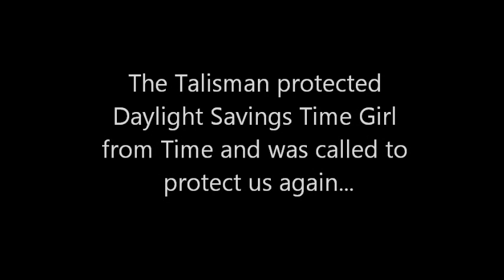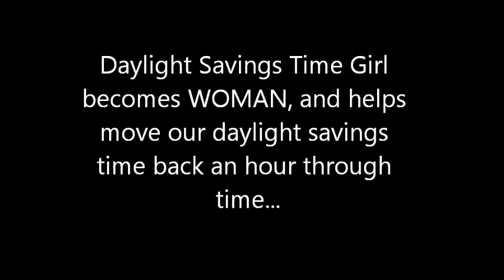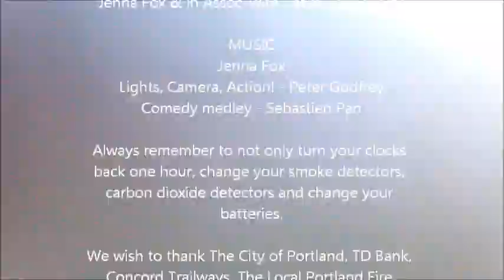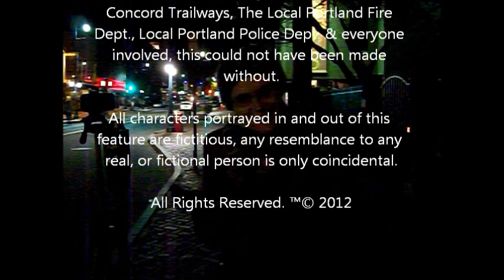Daylight Savings Time Girl, PART 3: Falling back in Time [Director's Cut] in HD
Daylight Savings Time Girl PART 3: Falling back in Time

Daylight Savings Time Girl/ Woman (once again, LGBT PSA Celebrity Jenna Fox reprises her role) for part 3 in the PSA series.

This time, Daylight Savings Time girl becomes WOMAN and Time-travels back in time one hour to help us move our clocks back an hour, and help continue to fight and bring education to helping us remember to change our Smoke detectors, Carbon Dioxide Detectors, and change our batteries.